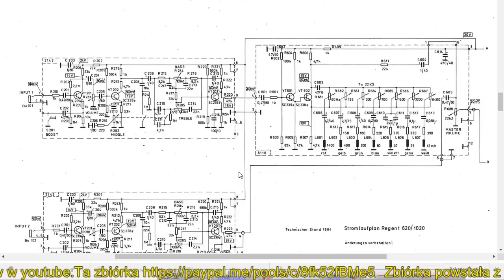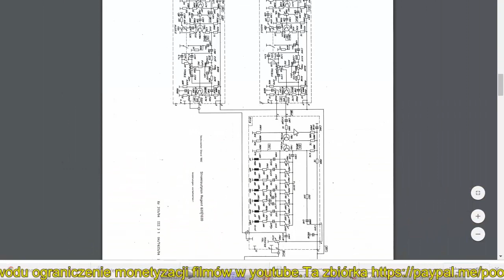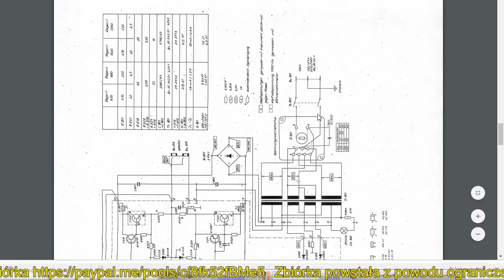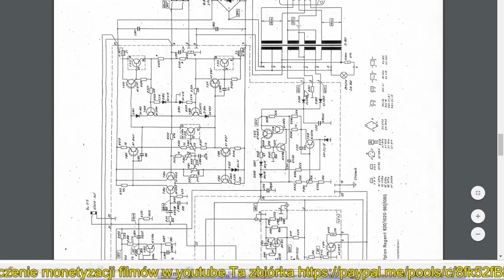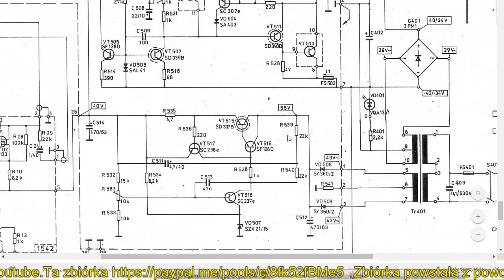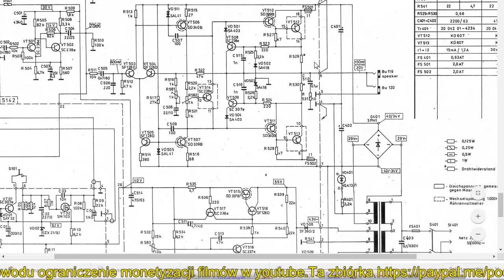Regent 1020 cz1